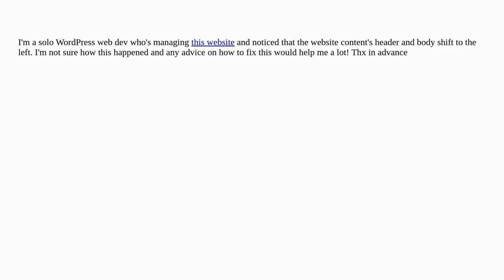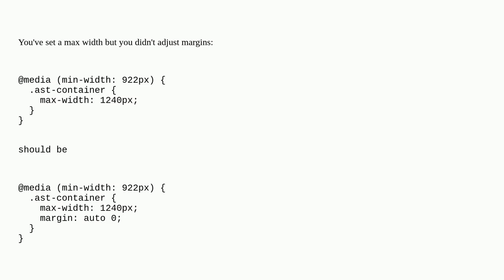Wordpress: Website content shifted all the way to the left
Website content shifted all the way to the left

A special thanks goes out to the community

  pages